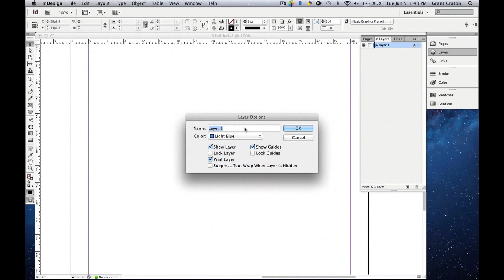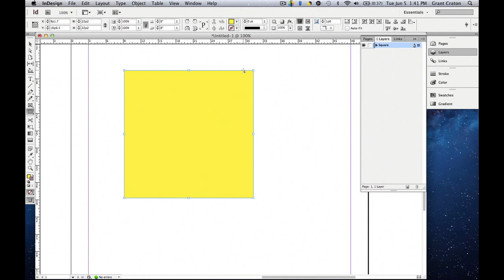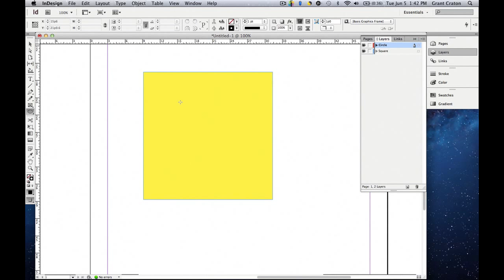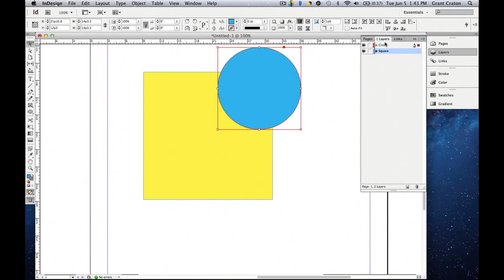How to use Layers in Adobe™ InDesign™